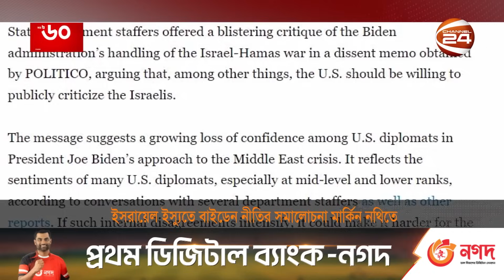ইসরায়েল ইস্যুতে বাইডেন নীতির সমালোচনা মার্কিন নথিতে | Criticism of Biden Policy | Israel Issues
»» Office Address:
Bangladesh.